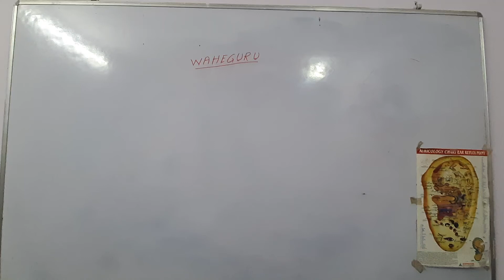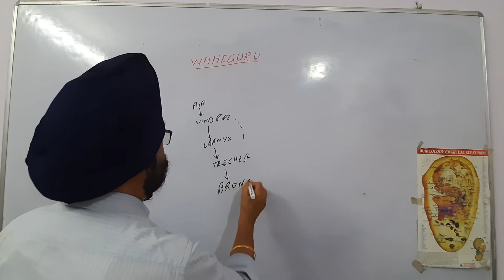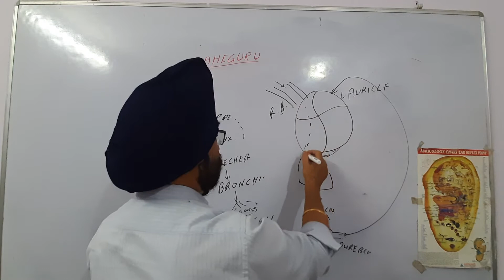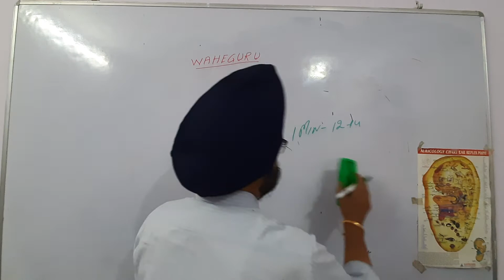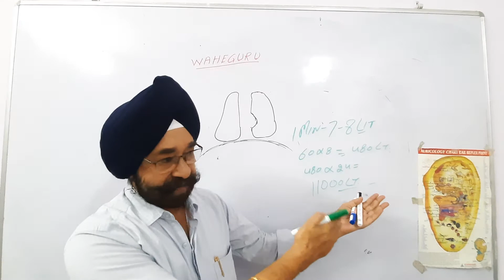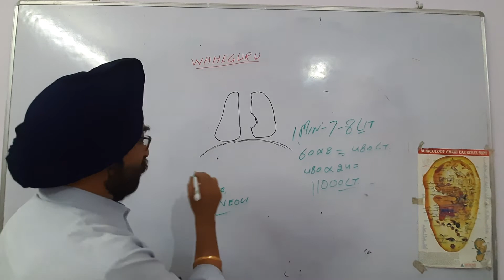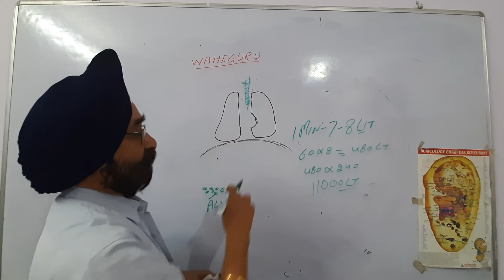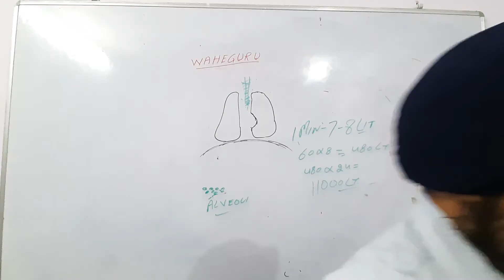RESPIRATORY SYSTEM PART THREE ON BOARD...DIAPHRAGM...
U.P.SINGH